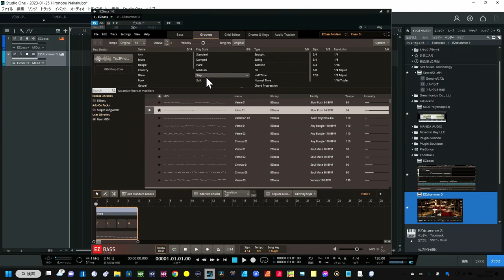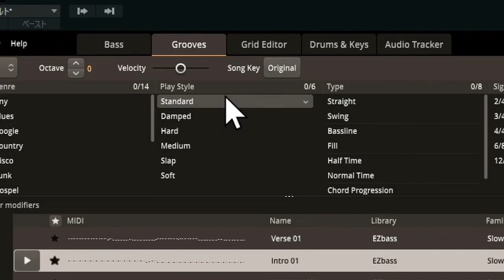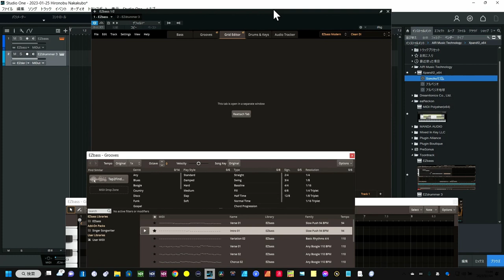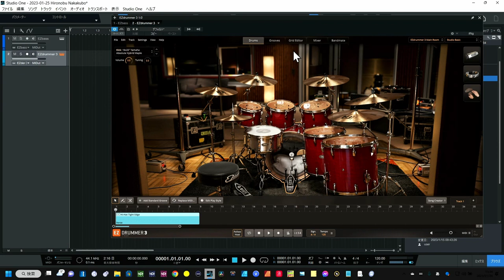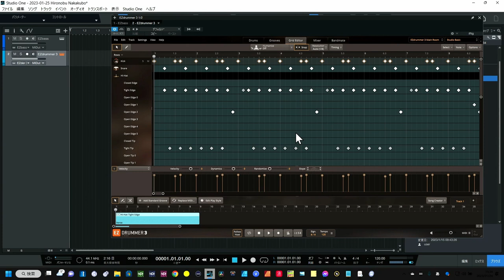隠し技？発見 EZdrummer3 EZbass コレこそホンマの【離れ技】！こんな効率化知らんかった？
便利なのに隠れ技！